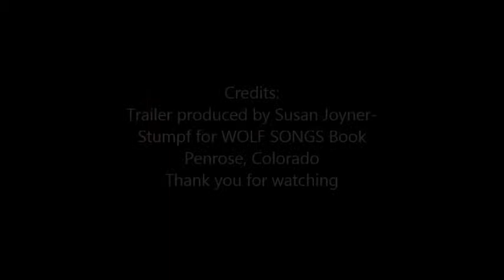SUSAN JOYNER-STUMPF'S WOLF SONGS VIDEO TRAILER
This is a video trailer I created in honor of me and Max Eidex's book just released, WOLF SONGS.  Max and I's goal is to help protect, promote and save wolves.  We hope that our book will bring awareness to the plight of the wolf.  All proceeds from the book will go to these two organizations as well as other organizations that are intent on saving wolves.  May we be their voice.